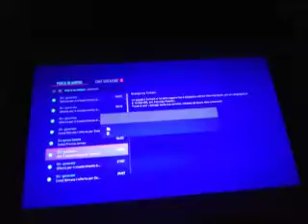I supplementari della supercoppa Spezia-Roma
Sconfitta meritata ma sono arrabbiato anche con fifa 🤦‍♂️🤦‍♀️🤬🤬😠